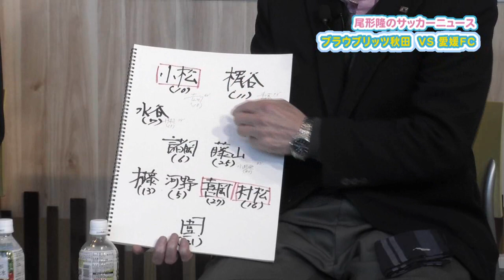開幕しました！ブラウブリッツ⚽秋田！！VS愛媛どうみた？尾形さん！！